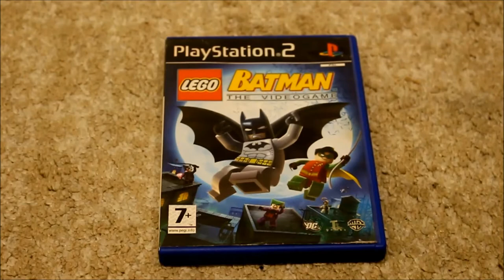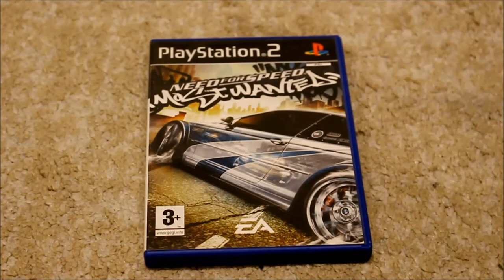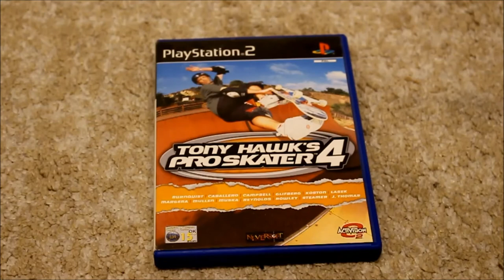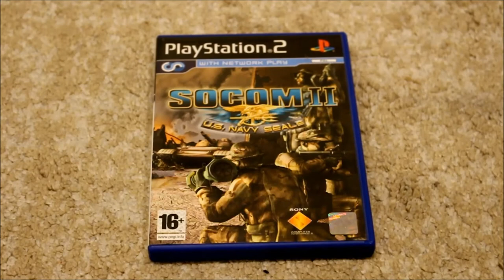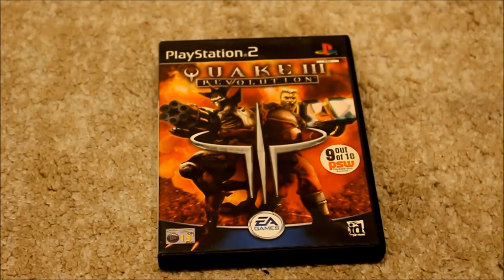Moja kolekcja gier na PlayStation & PlayStation 2 [odc.1]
Prezentacja kolekcji gier na konsolę PlayStation & PlayStation 2 [odc. 1] (Listopad 2017)

Muzyka: Lightblow - Sunlight (Creative Commons)